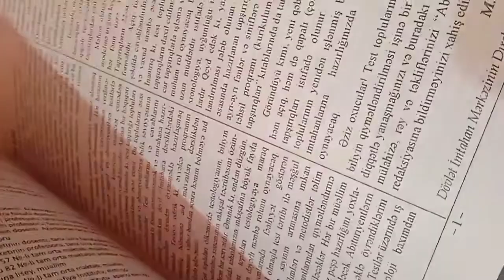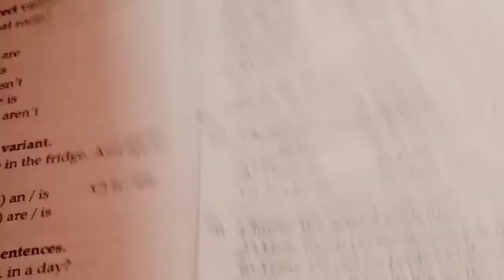⭐5 Günlük Dərs Vlogu | Maraqlı vlog! 😊